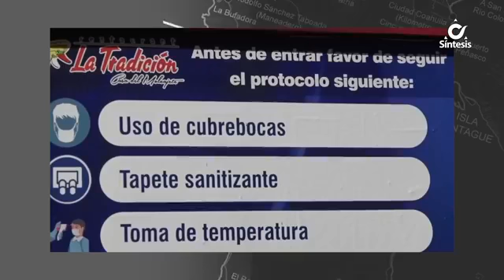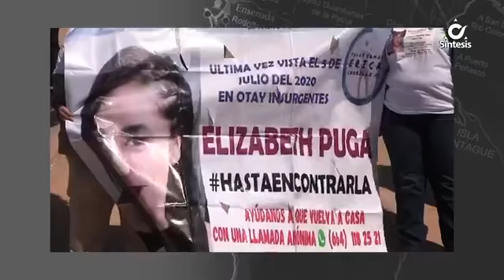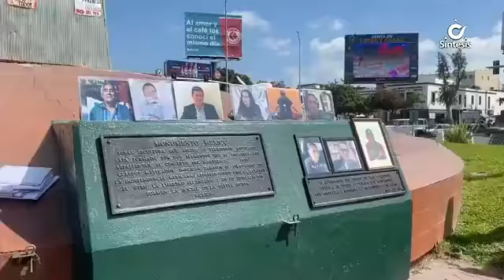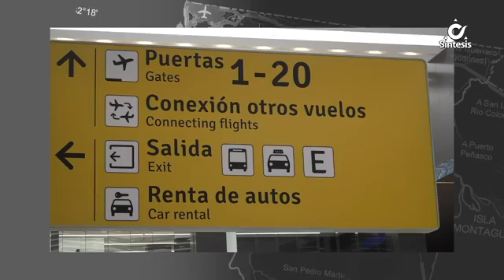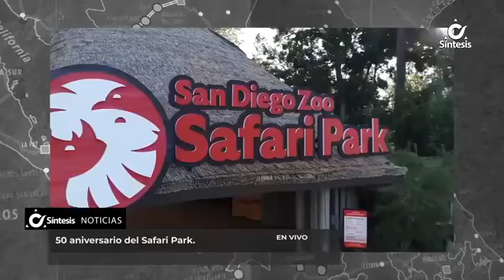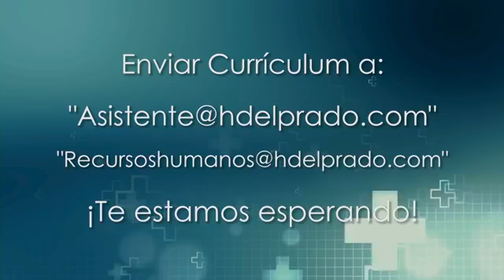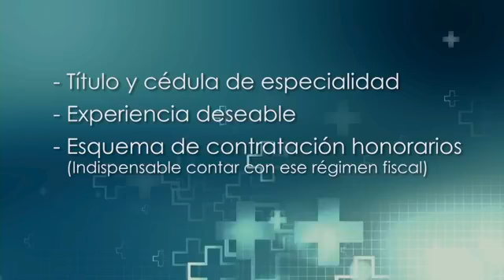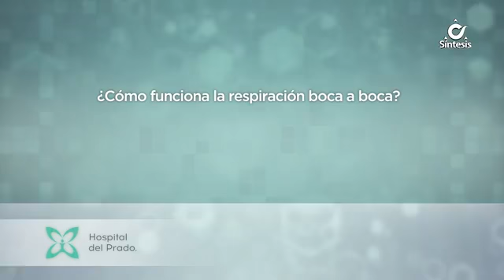Síntesis Noticias de La Mañana Con Ada Mitre - Martes 10 de Mayo de 2022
1.-No habrá restricciones durante los festejos del 10 de mayo: COEPRIS.

2.-Alcaldesa de Tijuana pide al Aeropuerto pague el adeudo de predial.

3.-Baja California ocupa el tercer lugar nacional en homicidios de mujeres. Tijuana, Mexicali y Ensenada.

4.-Comunidad LGBTTTIQ+ en BC sigue siendo violentada.

5.-Hay 18 mil viviendas abandonadas en Mexicali.